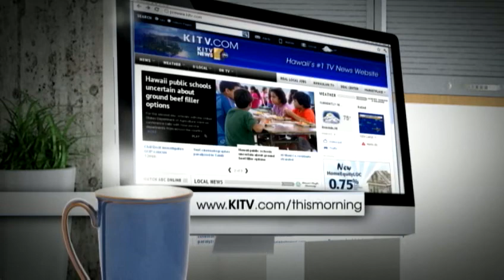Where Are They Now: Carolyn Sapp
KITV4 talks to Carolyn Sapp, who was Miss Hawaii 1991 and became Miss America in 1992. For news you need to know,